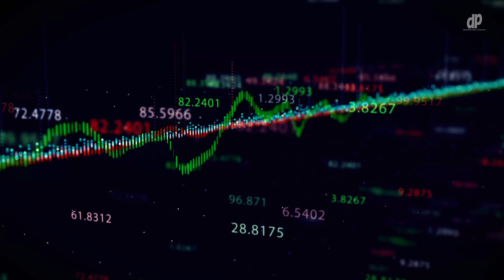NOVOS GARIMPEIROS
A legalização do Garimpo vem transformando a atividade garimpeira em Mato Grosso, gerando emprego e renda com sustentabilidade.